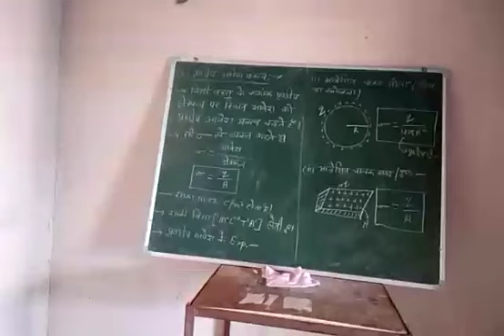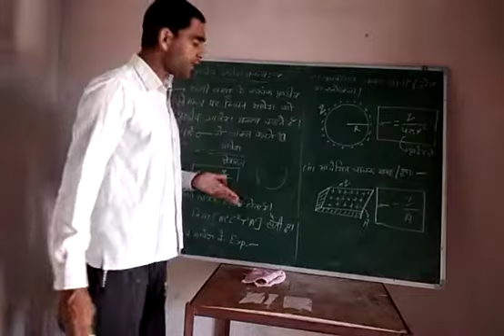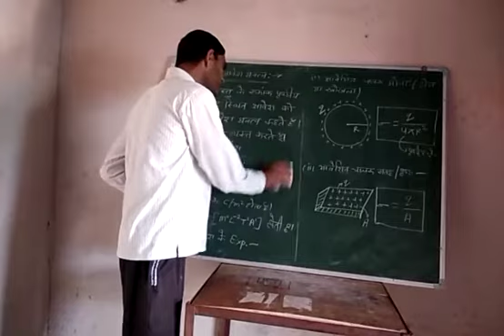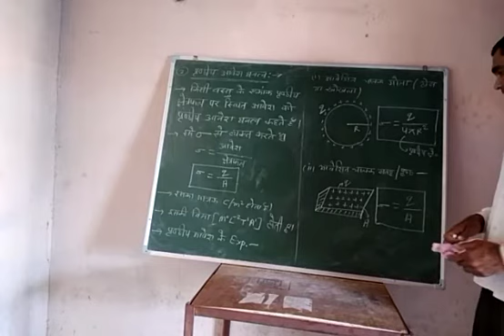Surface charge density 1 h.w.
Video from Manjeet Dhankhar